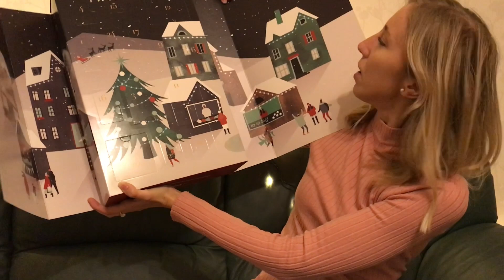Artdeco adventi kalendárium 2021 | Adventskalender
P. S. Bocsi a szörnyű kamera beállításért és a rossz fényekért :D próbálok nem késő este videózni, de néha muszáj